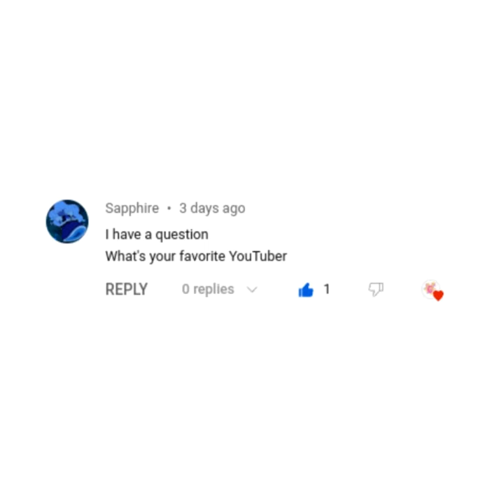Puzzling Question #3 | Puzzle Piece Animations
Today's question comes from Sapphire. Thanks for the question! Stay puzzling!